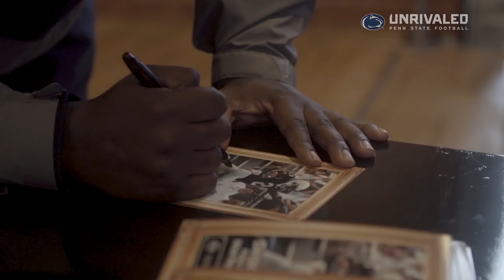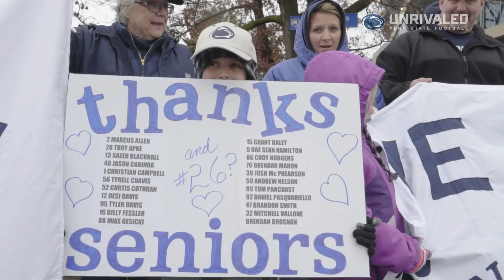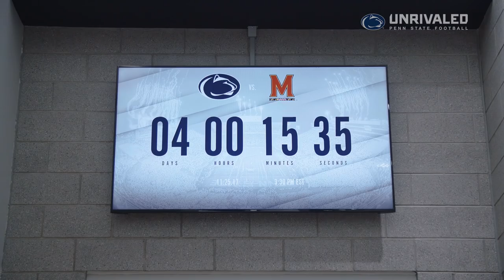UNRIVALED: The Penn State Football Story Season 4 - Episode 12